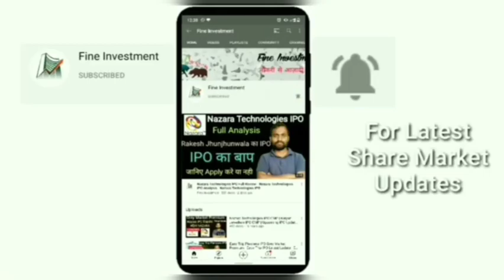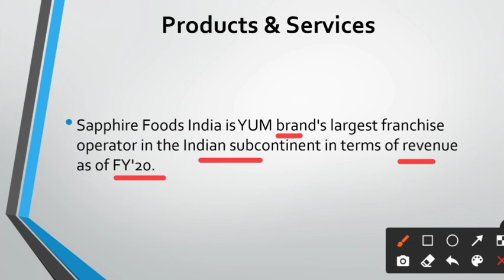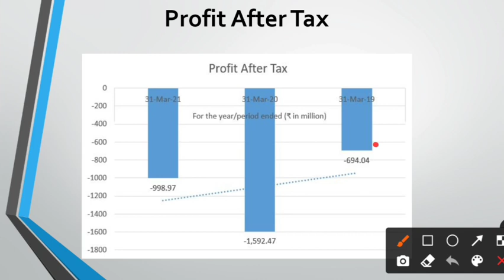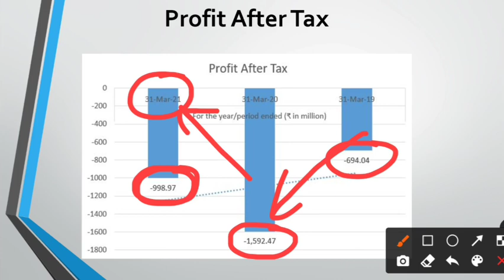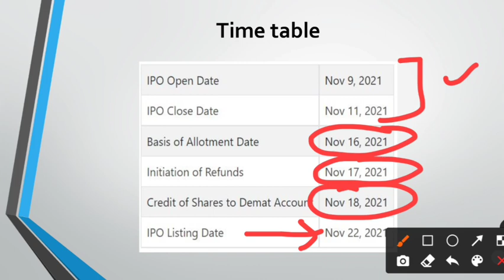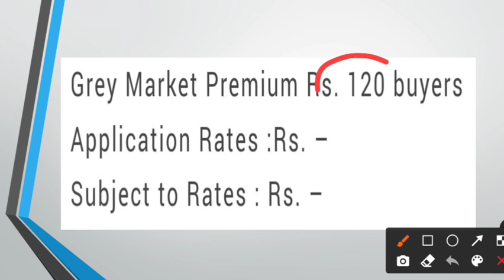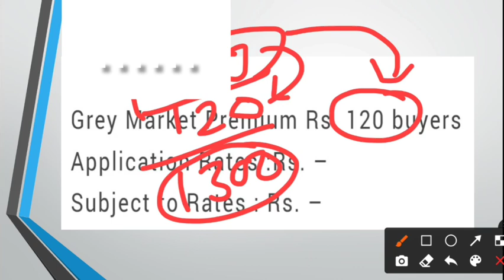Sapphire Food IPO Analysis | Sapphire Food IPO Premium | Sapphire Food IPO News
Hello friends

                                         About Us

share analysis,
financial news,
grey market premium update,
upcoming ipo,
upcoming ipo news,
share information,
share update,
trading update,
technical analysis,
ipo update
share market information,
investment guidance,
trading tips
trading news,
trading update,
option trading,
future trading,
commodity trading